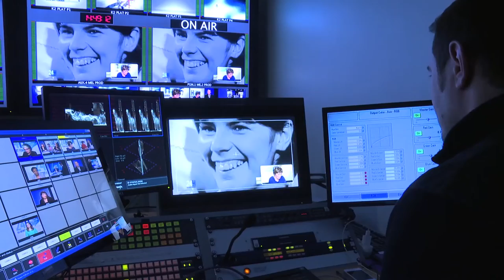Trois minutes sur la Médiatisation du sport féminin